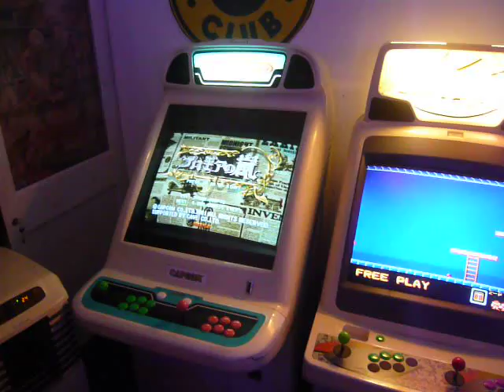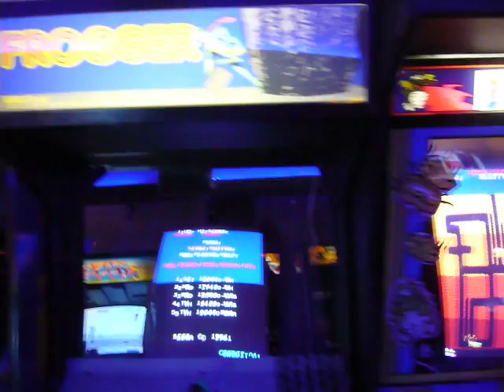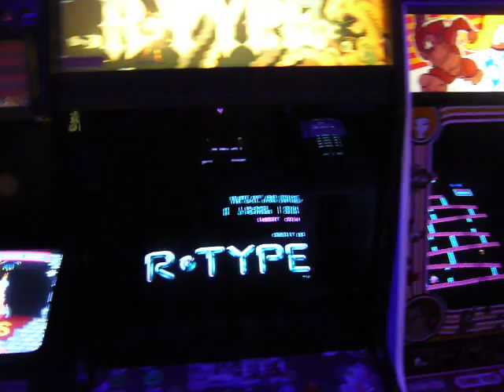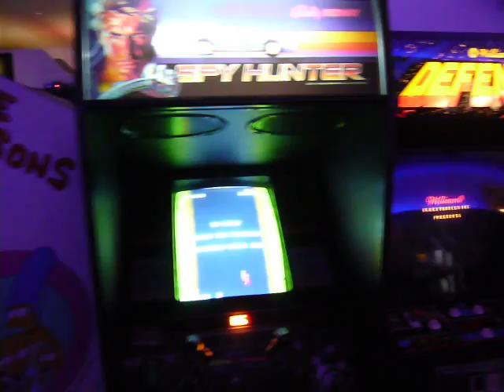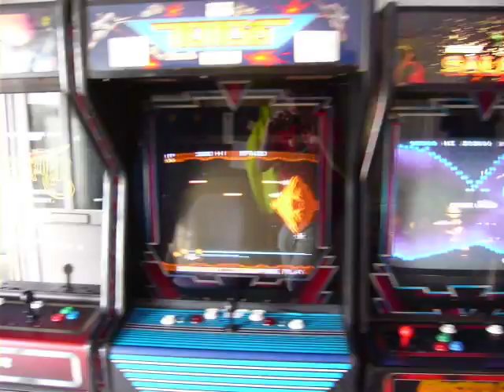Arcade Club - Haslingden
Overview